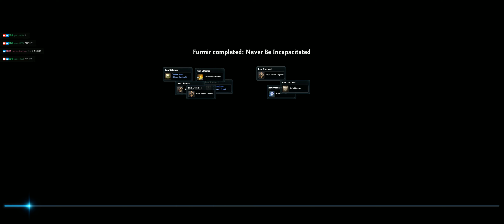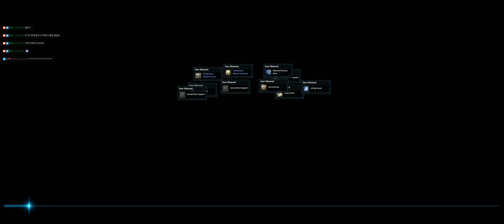Vindictus 34, Trails of Cold Steel 3-8